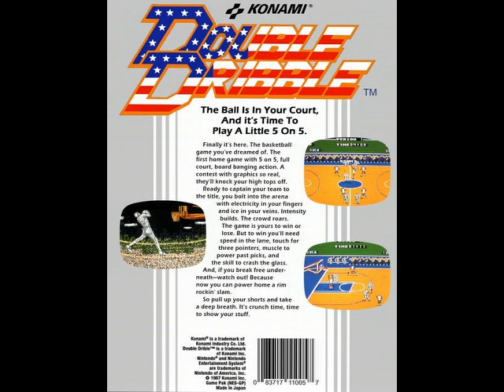Double Dribble (1986) NES Soundtracks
[Video Annotations]

{Menu}                                                                  - - - - - - - - - - - - - -  [ 0:01 to 3:04 ]
{The Star-Spangled Banner (Game Start)}     - - - - - - - - - - - - - -  [ 3:04 to 3:35 ]
{Charge (Lead In)}                                              - - - - - - - - - - - - - -  [ 3:35 to 3:45 ]
{Charge (Version 1)}                                          - - - - - - - - - - - - - -  [ 3:45 to 3:52 ]
{Charge (Version 2)}                                          - - - - - - - - - - - - - -  [ 3:52 to 3:59 ]
{Half Time Show}                                               - - - - - - - - - - - - - -  [ 3:59 to 4:39 ]
{You Are a Winner}                                            - - - - - - - - - - - - - -  [ 4:39 to 5:05 ]